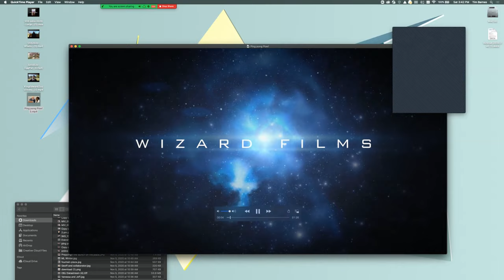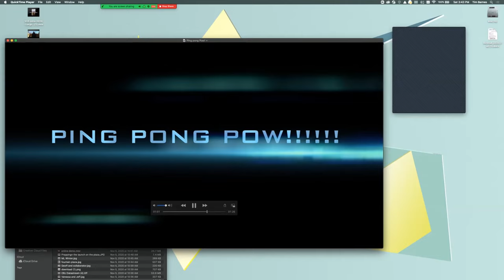Virtual Super Science Saturday 2020: Ping-Pong Ball Explosion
Super Science Saturday is a public science celebration that draws thousands of excited and curious people of all ages to the NCAR Mesa Lab to explore science! This event is planned by the UCAR Center for Science Education with support from other UCAR/NCAR/UCP programs and local science education organizations.